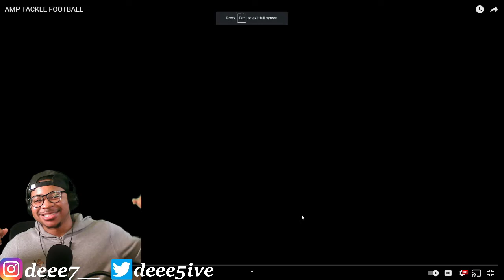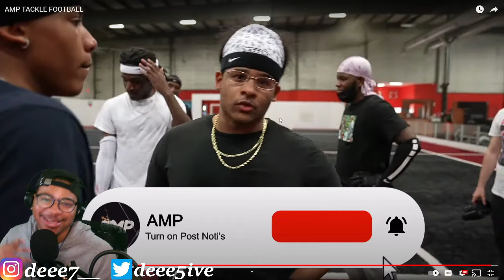AMP Duke was CARRYING HIS TEAM!! AMP TACKLE FOOTBALL!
REACTING TO AMP TACKLE FOOTBALL!